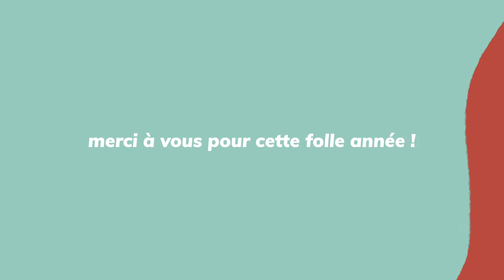moovance vous souhaite une belle année 2022 !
Production et réalisation : moovance